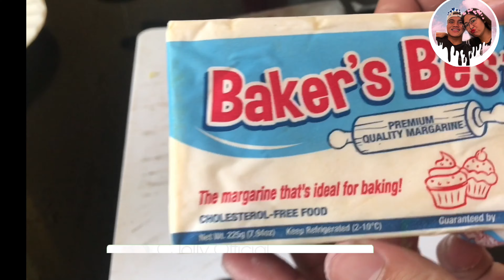HOW TO COOK GARLIC BUTTERED TAHONG WITH SPRITE | TARA LUTO TA EPISODE 6 | By CJolly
Eyy Yow Wazzap Mga ka Oinky!

We just wanted to have fun hope you will support us in our vlogging.